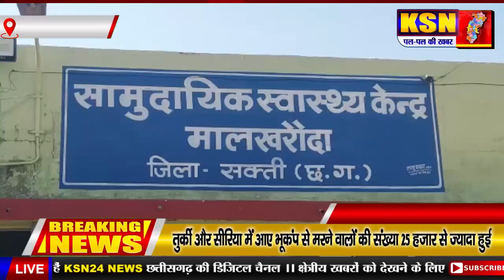कलेक्टर मैडम पहुंची मालखरौदा ब्लाक में औचक निरीक्षण करने के लिए